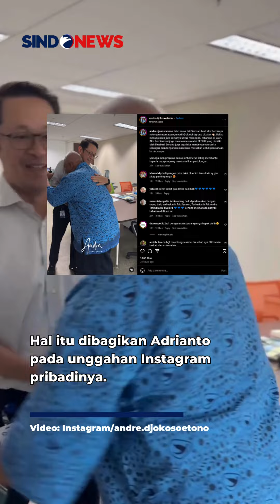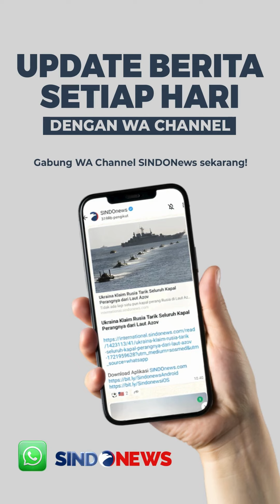Sopir Taksi Viral Kerok Sesama Driver Disambut Pelukan Hangat Dirut Blue Bird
Direktur Utama PT Blue Bird Tbk, Adrianto Djokosoetono kasih apresiasi kepada drivernya bernama Samsuri yang viral usai memberikan pertolongan pertama kepada rekannya yang sakit. Hal itu dibagikan Adrianto pada unggahan Instagram pribadinya. Suasana pertemuan itu pun tampak hangat saat Samsuri menjabat tangan dan diberikan pelukan langsung dari pimpinan tinggi perusahaannya itu. Adrianto pun mengapresiasi aksi heroik Samsuri dan menyebut ia menunjukkan jiwa solidaritas antarpengemudi.

Dalam pertemuannya, Adrianto menyebut Samsuri memberikan masukan-masukan terhadap perusahaan. Adrianto berharap apa yang dilakukan Samsuri dapat menginspirasi semua orang agar tidak ragu bertindak baik. Sebelumnya, Samsuri viral usai terlihat keroki rekannya yang nyaris pingsan di jalan tol. Tak hanya membantu memberikan pertolongan pertama, Samsuri bahkan tak kuasa melihat kondisi rekannya yang tengah sakit hingga membuat Samsuri menangis.